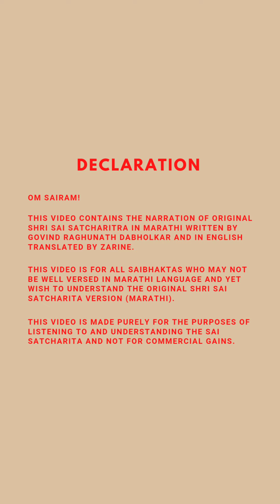Shri Sai Satcharitra Narration - Marathi to English, Adhyay 2 Ovi 111-121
Stories with Sameera starts a new

series in addition to earlier

series about stories of saints

and personalities. This new

series is Sai Satcharitra.

This Video Contains the narration

of original Shri Sai Satcharitra

in Marathi written by Govind

Raghunath Dabholkar and in

English translated by Zarine.

This Video is for all SaiBhaktas

who may not be well versed in

Marathi Language and yet wish to

understand the original Shri Sai

Satcharita version (Marathi).
This video is made purely for the

purposes of listening to and

understanding the Sai Satcharita

and not for commercial gains.
Each Video will contain 11 ovis.

Adhyay 2, Ovi 111-121